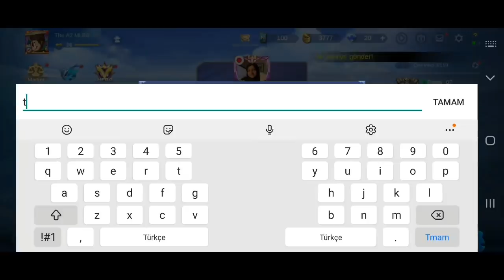YENİ ARAYÜZ YENİ KAHRAMAN YENİ PAQUİTE 3 STACKLI